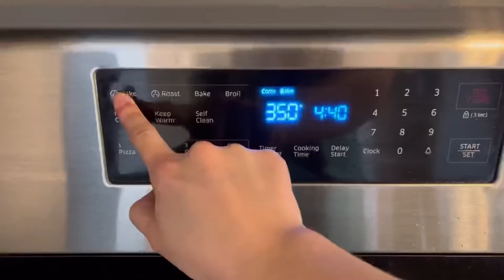The SOFTEST Cookies I’ve Ever Made!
Cream Cheese Snickerdoodle Cookies!

These are such easy cookies to make!
You only need one stand mixer, one spatula, one spoon, a cookie sheet and cookie ingredients!…. And an oven of course.